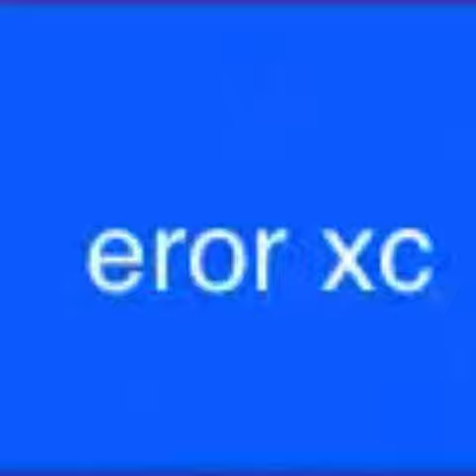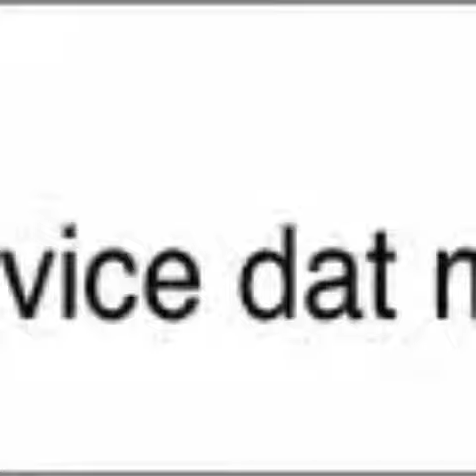gamovr.mp4 (LOST MEDIA)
found this in the torture game's files until it was deleted